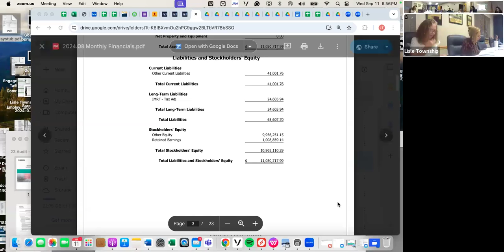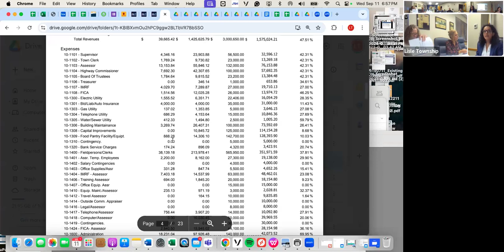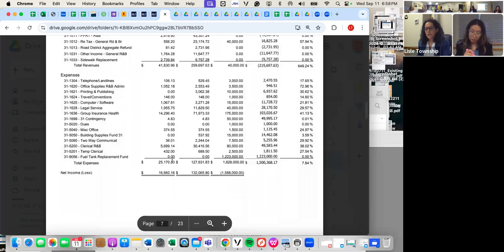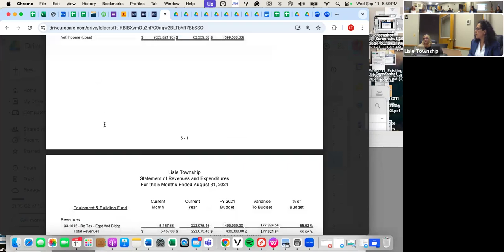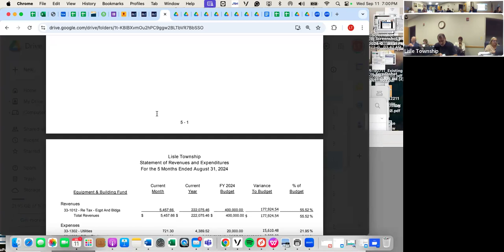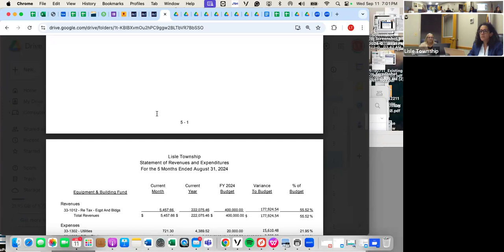September 11, 2024, Lisle Township Meeting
On Wednesday, September 11th, 2024, at 6:30 p.m., there was an in-person September Lisle Township Meeting in the Board Room at the Lisle Township Offices at 4711 Indiana Avenue, Lisle, IL, and on Zoom.